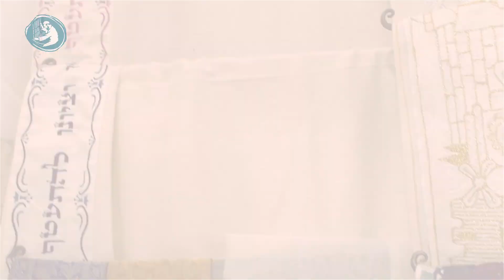The Art of Making a Tallit - Weaving Creations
This video was made for a store-front monitor.
100% Hand Made in Jerusalem, Israel